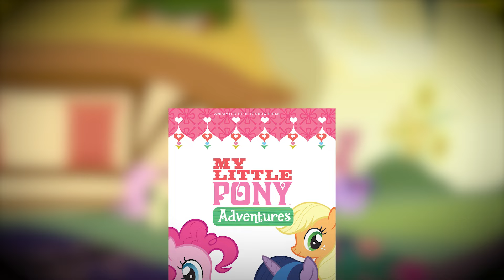8 SECRETS THAT MY LITTLE PONY DON’T WANT YOU TO KNOW!